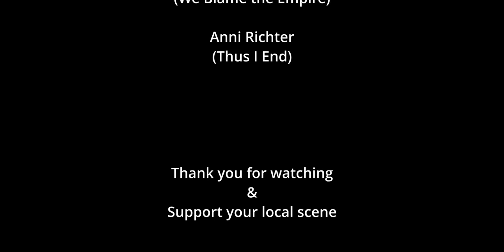BIG BOIS SCENETALKERS: Borsti (We Blame the Empire) & Anni (Thus I End)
Scenetalkers ist ein Gespräch zwischen zwei Musikern der lokalen Szene ohne Vorgaben oder vereinbarte Themen. Diese mal dabei Sebastian “Borsti” Penninger (We Blame the Empire) und Anni Richter (Thus I End).

Timecodes:

0:00 BIG BOIS INTRO
0:30 ROLLE DER FRONTPERSON
12:00 BERUFE DER BANDMITGLIEDER
13:30 ZEITMANAGEMENT / FINANZEN
17:45 AKM
19:40 TEXTKONZEPTE
28:25 ROLLEN IN DER BAND
30:40 SOCIAL MEDIA & KOMMUNIKATION
34:45 STREAMING VS. HARDCOPY
36:40 MERCH
37:34 FEMALE FRONTED

One love.